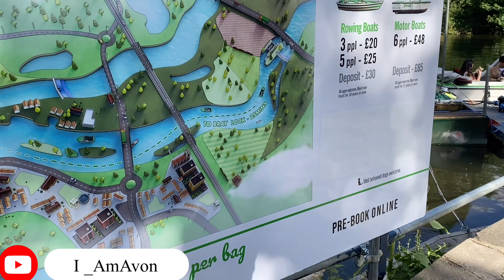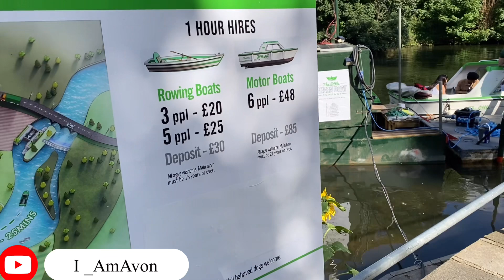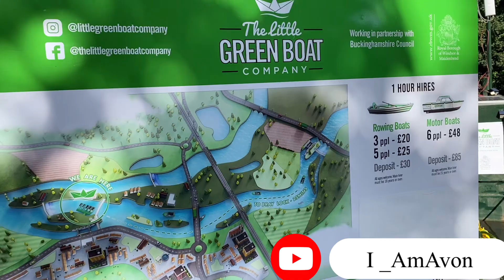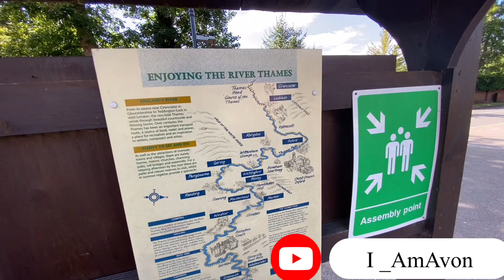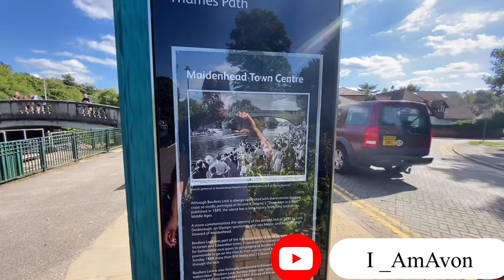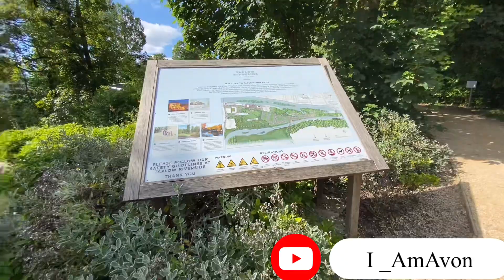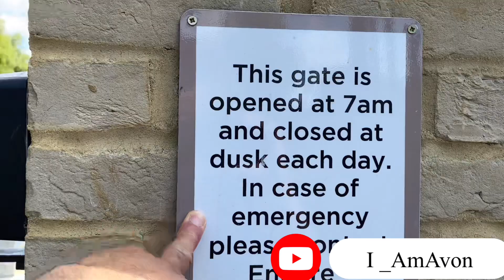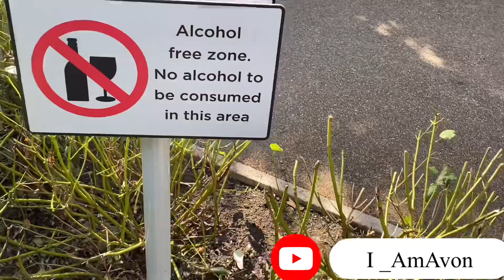How I didn’t know this place before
Ray Mill Island is an island in the River Thames in England at Boulter's Lock near Maidenhead, Berkshire. It is immediately to the east of Boulter's Island, separated by the former millstream. The island is now a park administered by the Royal Borough of Windsor and Maidenhead.